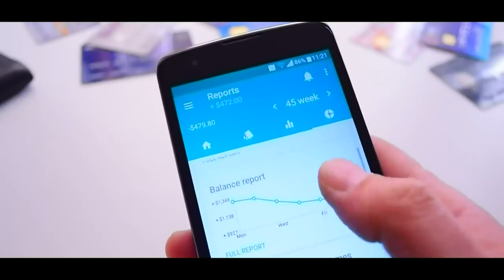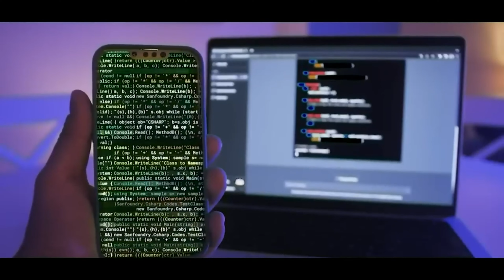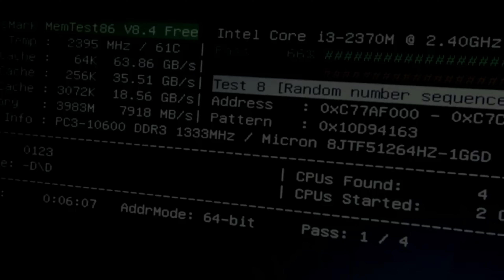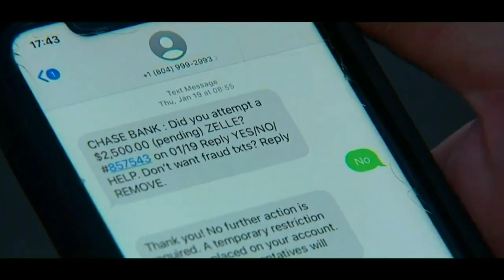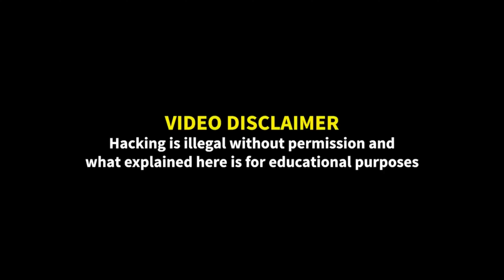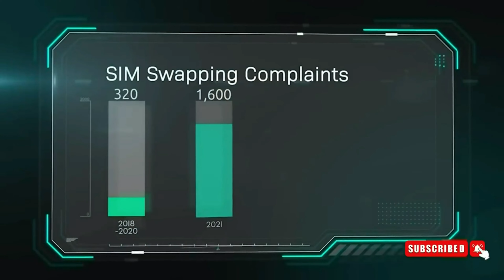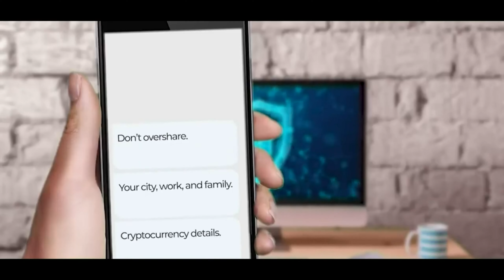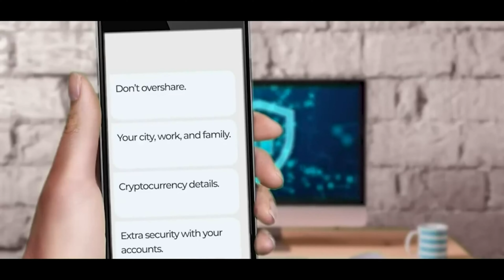How Scammers Make Money Off Sim Swapping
What is a SIM swap?
SIM swapping, sometimes called a SIM hijacking attack, occurs when the device tied to a customer’s phone number is fraudulently manipulated. Fraudsters usually employ SIM swapping as a way to receive one-time security codes from banks, cryptocurrency exchanges, and other financial institutions.

How does SIM swapping work?
Scammers typically perpetuate SIM hijacks after a customer’s personal information has been obtained via phishing attacks or by purchasing compromised account credentials through dark web marketplaces. Victims of hijacking attacks frequently have their email accounts compromised prior to the SIM change, allowing scammers to intercept communications from providers.

How to protect against SIM swap.
Preventing SIM swapping starts with guarding your personal information from hackers. Protect your account by following these best practices for security:

Use strong and unique passwords. Each of your online accounts should have a strong and unique password or passphrase. Resist the temptation to reuse passwords, especially between social media and financial accounts. Always enable two-factor authentication wherever it’s available.  Use a password manager to create and manage complex passwords.

Be suspicious of unsolicited texts, e-mails, and calls, especially those urging you to act immediately and provide personal details. Usually, companies will never contact you to request any password, PIN, social security number, or payment information.